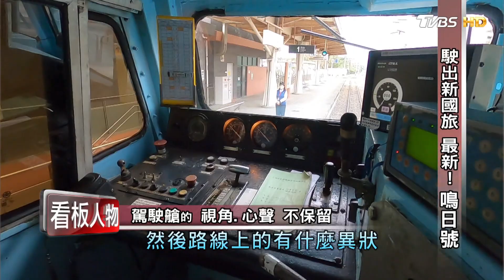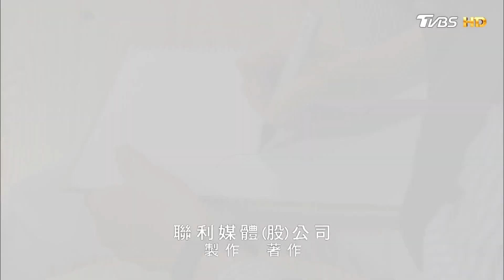台灣美學觀光列車 鳴日號 駛出新國旅【看板人物精選】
鳴日號🚂放慢速度
台灣美學觀光列車🔥
它鳴笛初響起步❗